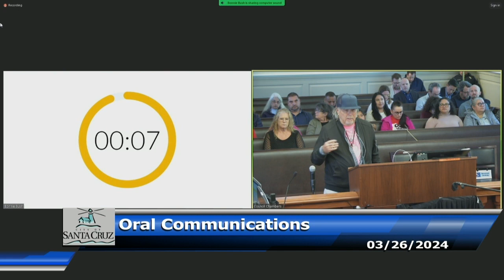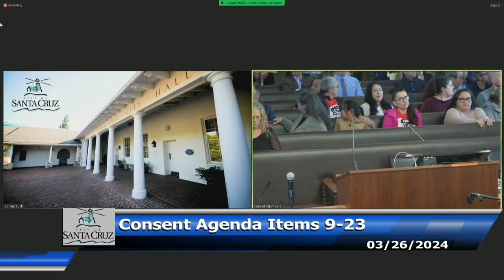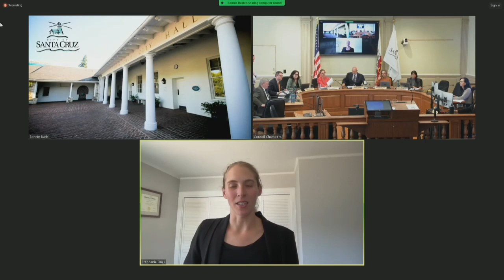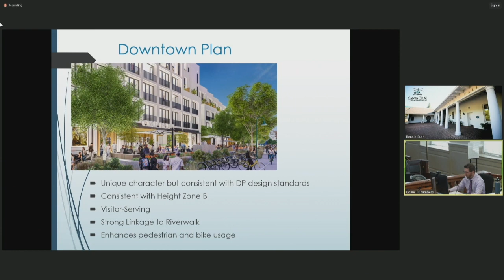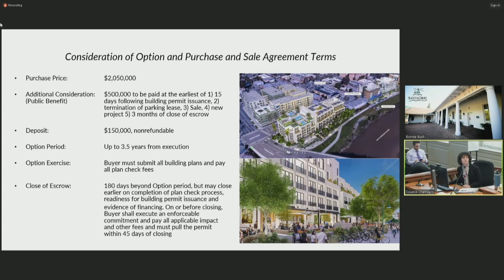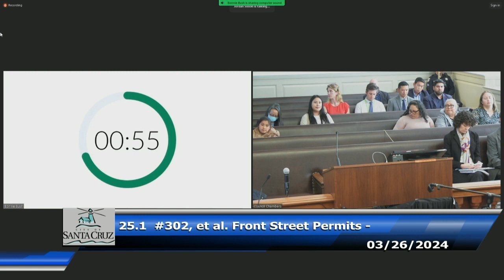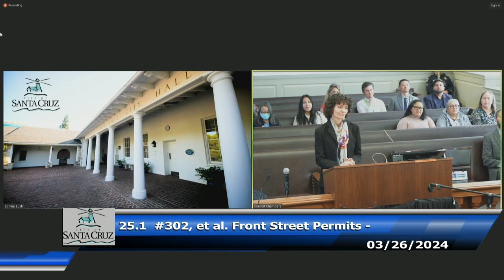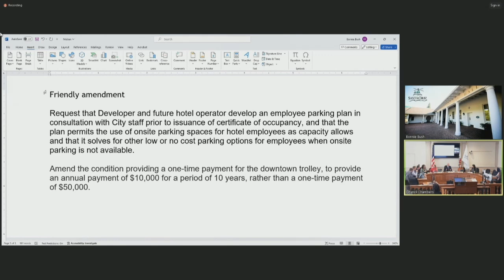Santa Cruz City Council 03/26/2024